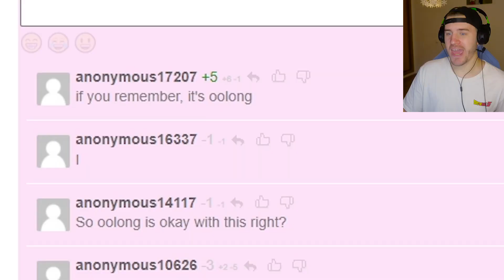Bulma Must Be Stopped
Bulma, Bulma, Bulma... It's always Bulma! Next Dragon Ball video must not have Bulma in it! Goku with Vegeta, Tien with Yamcha, I don't care what, but not Bulma anymore!
Not because I mind, but because there's more Dragon Ball characters besides Bulma and Master Roshi.

:D